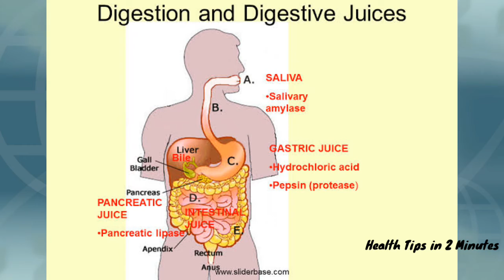च्यूइंग गम चबाने के फायदे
च्यूइंग गम चबाने के फायदे | benefits of eating chin gum

बहुत से लोगों को चुइंगम चबाने की आदत होती है। या यूह कहे  कि लोगों को चुइंगम चबाने की लत लग जाती है और फिर यह जल्दी से छूटती नहीं है। बहुत बार आपके टीचर ने आपको क्लास रूम में चुइंगम चबाने के कारण डांटा होगा। और सबने केवल इसके साइड इफेक्ट ही बताये होंगे पर किसी ने इसके फायदे नही बताये होंगे तो आज में आपको बताता हूं ।

अगर आपको खाने के बाद एसिडिटी हो गई है तो कुछ देर चुइंगम चबाये ऐसा करने से आपके मुंह मे एस्टर्क़ सलाइवा पैदा होगा और आपके पेट मे जाकर आपके खाने के सैह मिलकर खाने को हज़म करने में मदत करता हैं और एसिडिटी को कम करता है।

इसके अलावा यह आपके फेस मसल्स की भी अछि एक्सरसाइज करती है

Thanks